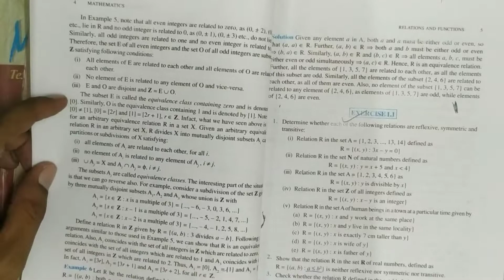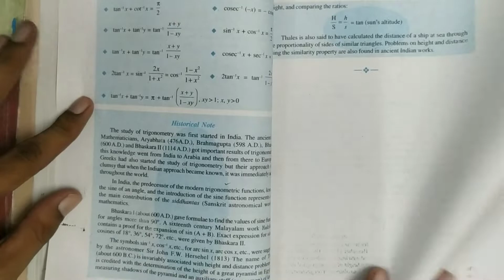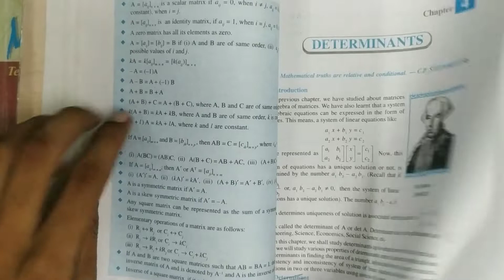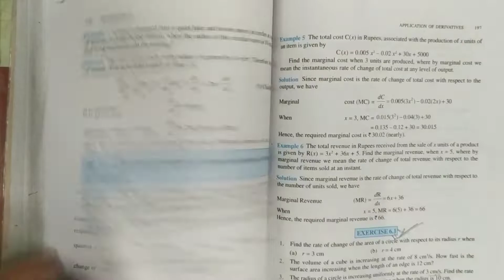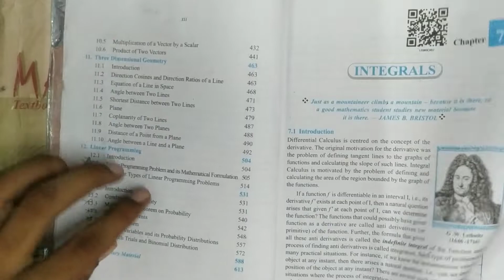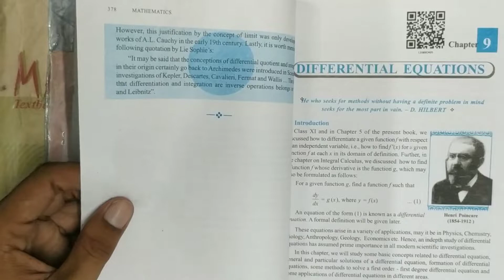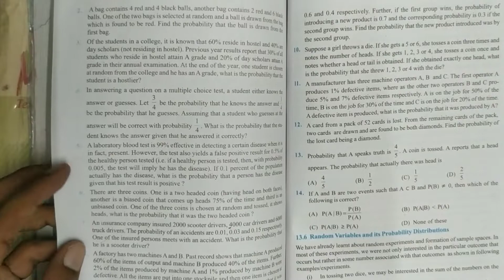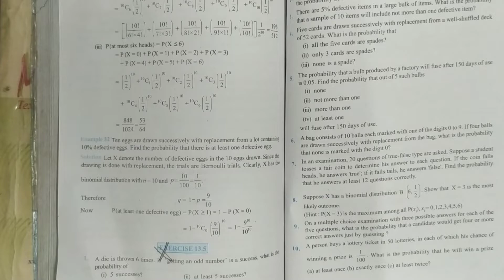Class 12 Maths Reduced Syllabus |Maths Syllabus Reduction Class 12 MP Board | Maths Syllabus 2022-23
In this video, you will get the info about Syllabus Reduction of class 12 maths MP Board .Plz, watch this video till the end to get full details...
(इस वीडियो में MP Board द्वारा कक्षा 12 का कम किया गया maths का सिलेबस है)